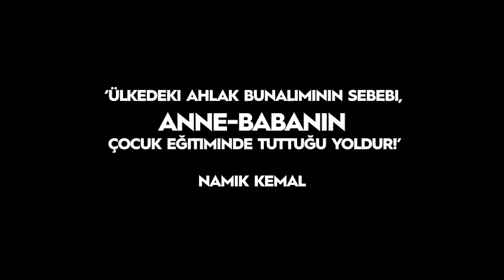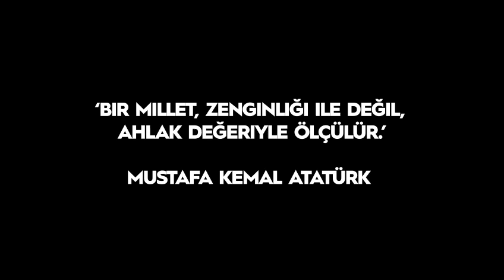Torpil Ahlakı!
Şöyle der Tolstoy: 'İnsanoğlunun değeri bir kesirle ifade edilecek olursa; payı gerçek kişiliğini gösterir, paydası da kendisini ne zannettiğini. Payda büyüdükçe kesrin değeri küçülür.' İşte ahlak da paya yapılan doğru ve zamanında yükleme ile kıvam bulur ve kesrin değerini artırır.